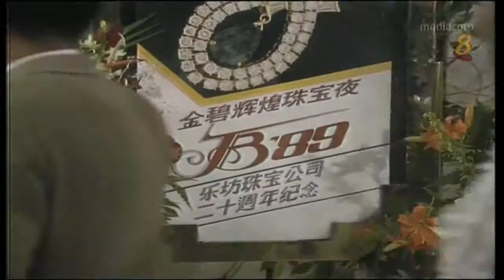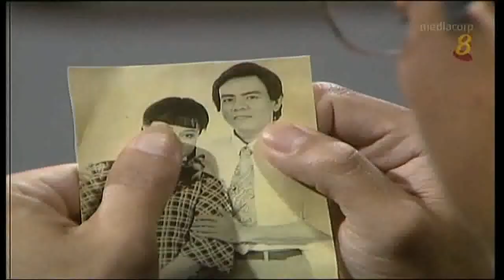1989 – “Fortune Hunter” Ep. 1 – 《钻石人生》第1集 – 《错过》 – Performed by Jiang Ling – 由江玲演唱.mp4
Mediacorp repeat broadcast (30 episodes) beginning 26 Nov 2016 (Sat), 3-4am, then weekdays (Tue-Sat) 2-4am, with the last episode on 17 Dec 2016 (Sat), 2-3am.

Date of Original Telecast / 首播于:  30 Jan 1989 to 10 Mar 1989

Theme Song / 主题曲： "Missed" / 《错过》
Performed by / 演唱者： Jiang Ling / 江玲

Interlude Song / 插曲： "Love Riddle" / 《情谜》